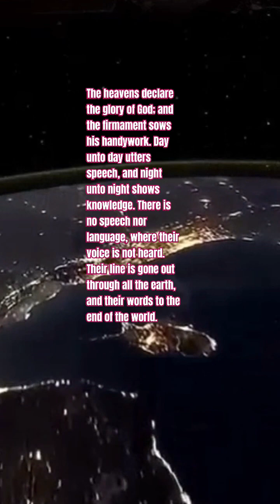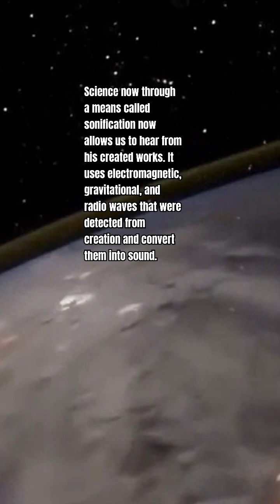The Universe's Sights & Sounds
Psalms 19:1- 4 states the following words. The heavens declare the glory of God; and the firmament shows his handywork. Day unto day utters speech, and night unto night shows knowledge. There is no speech nor language, where their voice is not heard. Their line is gone out through all the earth, and their words to the end of the world. While Romans 1 and 20 tells us this. For the invisible things of God, his eternal power and divinity, are clearly understood by the creation of the world and by the things that are made so that there is no excuse. So, from two verses we can gather that God shows for his glory and majestic power through the sights and sound of his creative works. Science now through a means called sonification now allows us to hear from his created works. It uses electromagnetic, gravitational, and radio waves that were detected from creation and convert them into sound. Please listen now to various planets, stars and other outer world oddities.